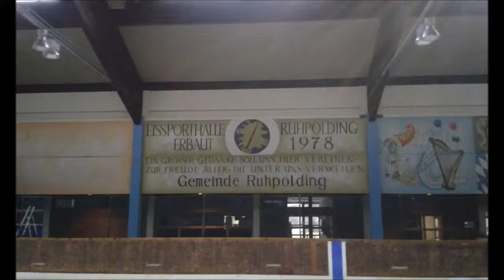8 Vorschau zur Eishalle in Ruhpolding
In Ruhpolding findet unser 3. Hockey-Madl Eishockeytraining und auch unser 1. Hockey-Madl-Turnier statt.